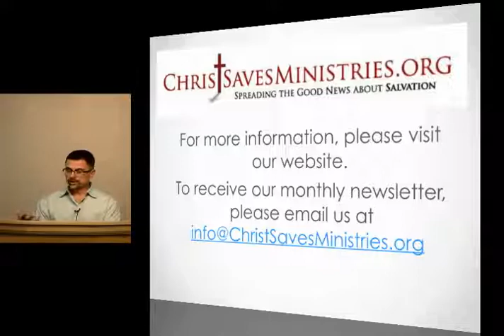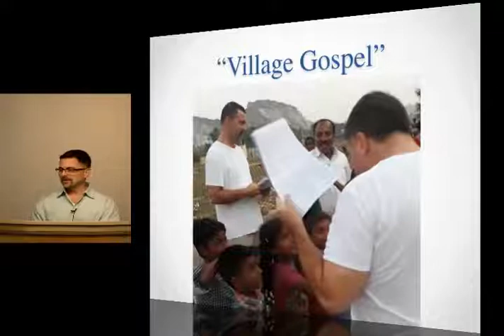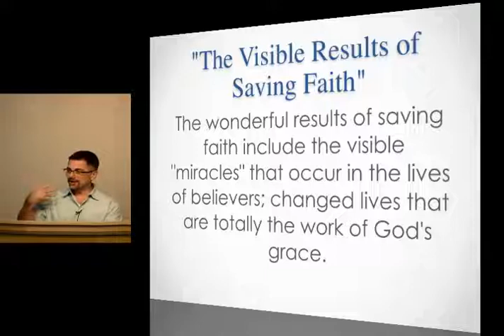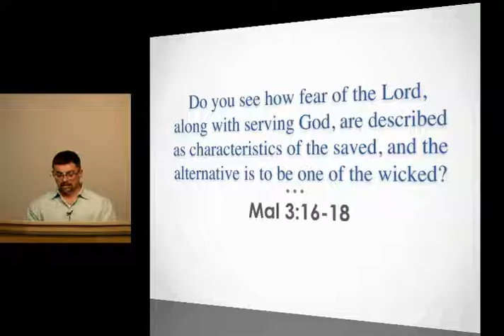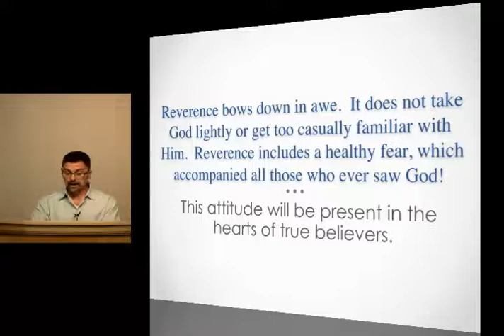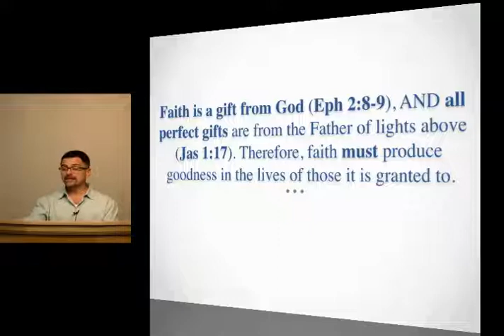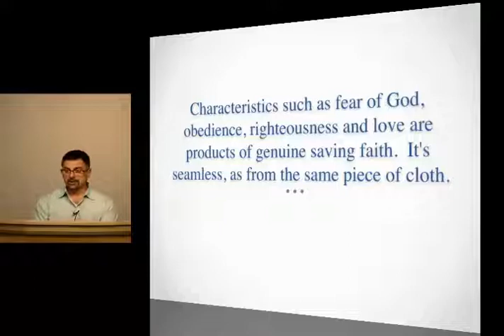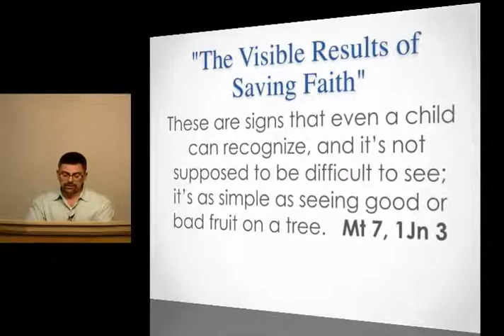11-25-18 SPECIAL: INDIA MISSIONS REPORT, Visible Results Of Saving Faith